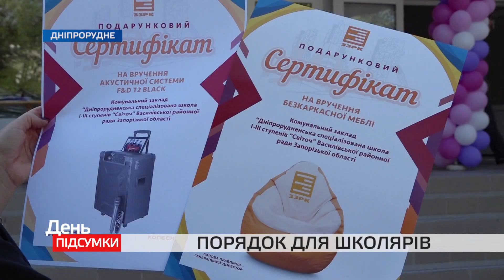В Дніпрорудненській школі «Світоч» зможуть проводити заняття на свіжому повітрі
Проводити заняття на свіжому повітрі відтепер зможуть у Дніпрорудненській школі «Світоч». Про це подбали представники Запорізького залізорудного комбінату – подарували до початку нового навчального року сертифікати на сучасну акустичну систему та м’які пуфи.